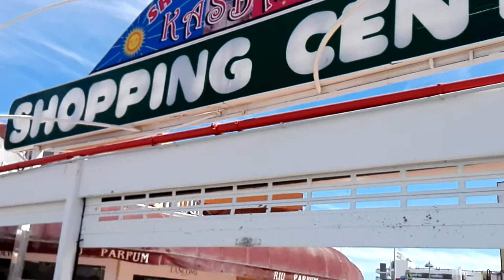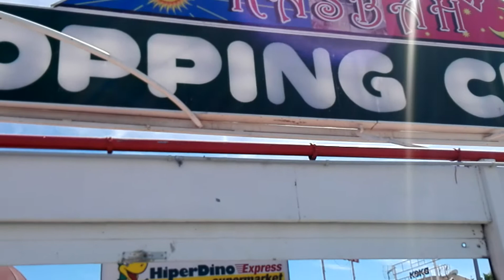Shopping Center Kasbash. Playa del Inglés.